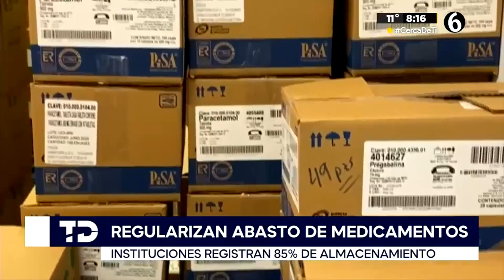ISSEMYM refuerza compromiso con la salud, tras abasto de medicamentos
En un esfuerzo por garantizar una cobertura integral en servicios de salud, el Instituto de Seguridad Social del Estado de México y Municipios (ISSEMYM) ha fortalecido su Cuadro Básico de Medicamentos, según lo destacóMónica Pérez Santín , titular de la dependencia.